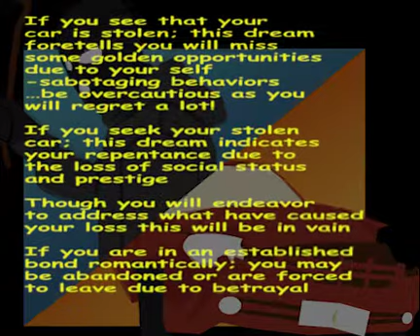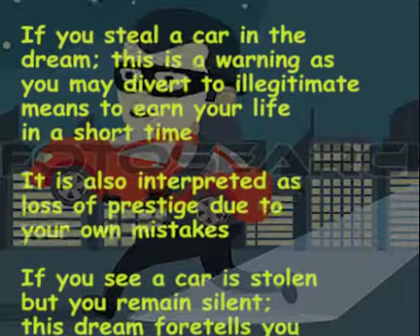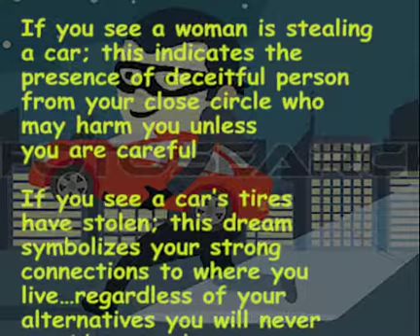I dream about Stolen Car…what does it mean?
Meaning of Stolen Car in your dream…

Vector Attributes:
Clipart Library